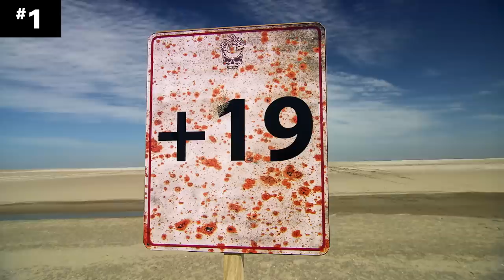7 Insanely Close ‘Challenge’ Battles | MTV Ranked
A look back at some of the closest competitions in ‘Challenge’ history, including Cara Maria vs. Theo, CT vs. Johnny, and more.